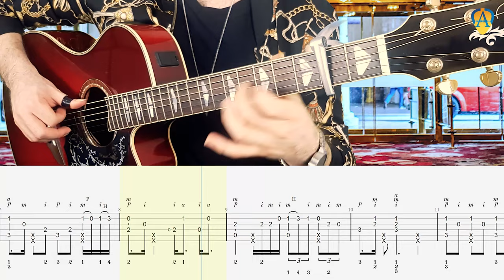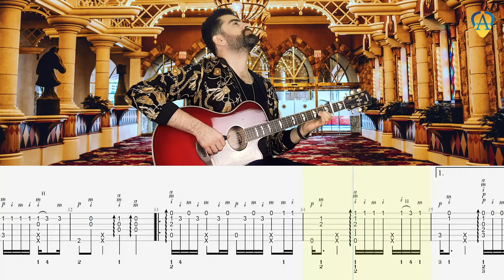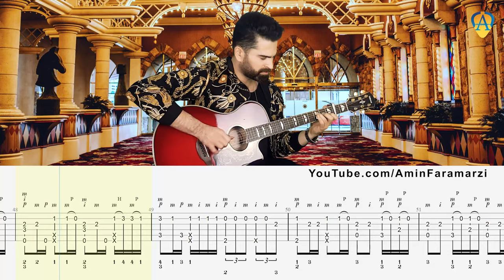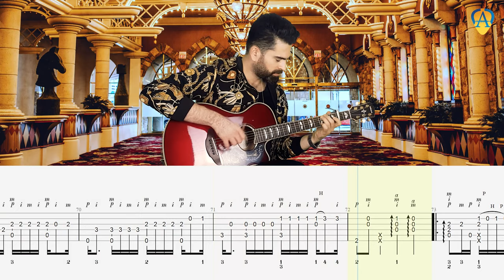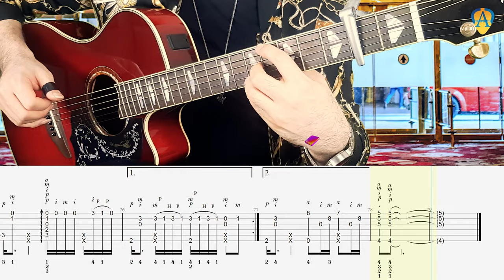Guitar backing track : Despacito | finger style | Tutorial | lesson | Luis Fonsi & Daddy Yankee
❗ ATTENTION : Change tune of the 6th string from E to F  ❗

Guitar and Arrangement by Amin Faramarzi

İstanbul, Turkey
Jan 2021